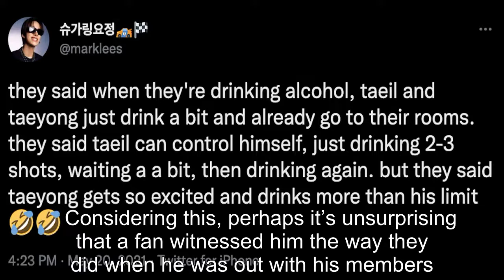A Netizen Runs Into NCT 127’s Taeyong While He Was Out With His Members — And Exposes His True (Drun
A Netizen Runs Into NCT 127’s Taeyong While He Was Out With His Members — And Exposes His True (Drunk) Personality .